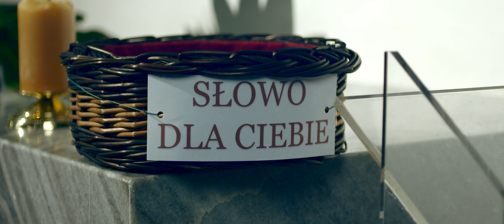Czy Jezus jest Bogiem, czy Synem Bożym?